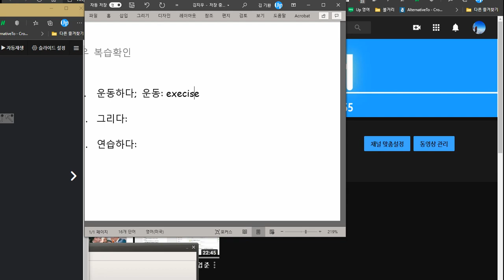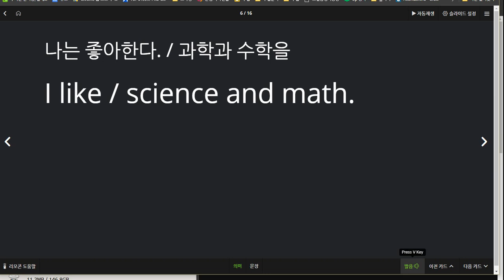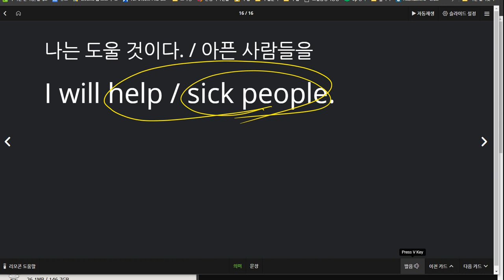김지우 2020 12 11 칭찬 성취도 100점